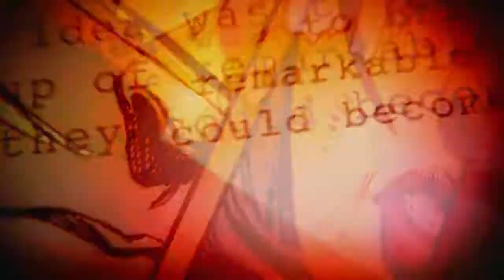Marvel's Blade logo (version 1)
If their was a MCU blade film I imagine that the logo would be like this